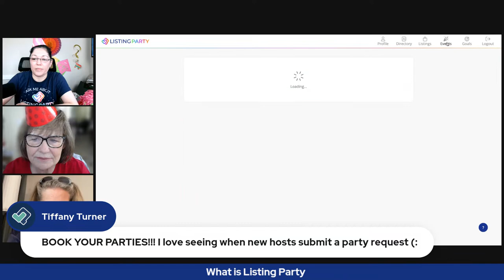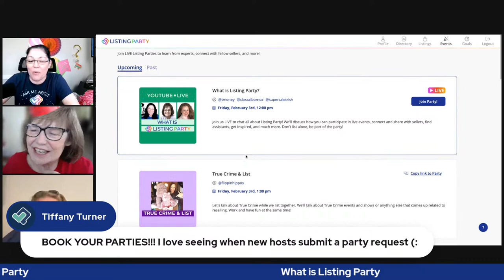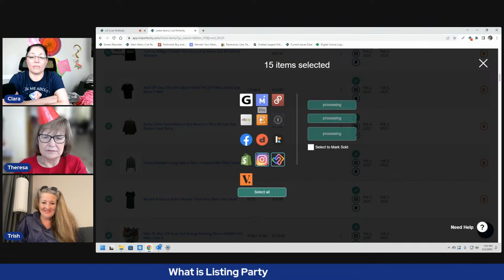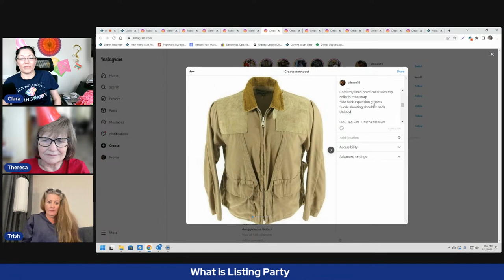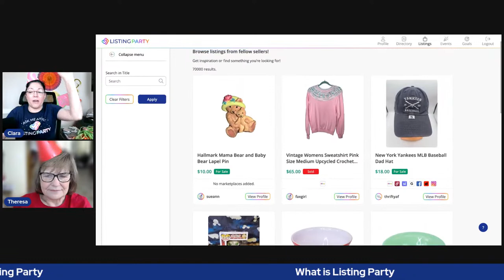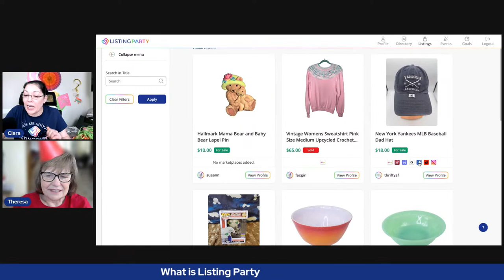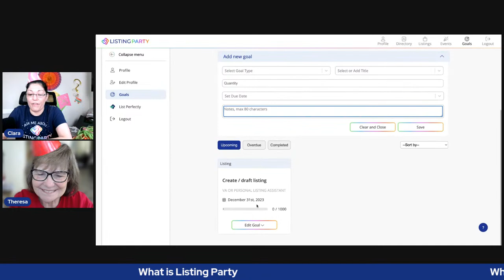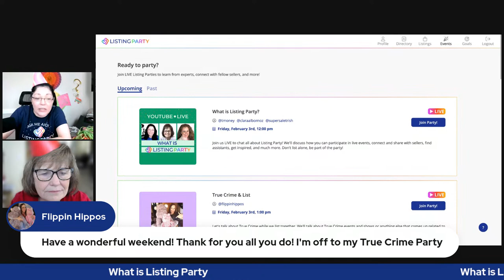What is Listing Party?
Join us LIVE to chat all about Listing Party! We're going to share all the scoop on the newest social platform for sellers, and talk about what you can gain from being a part of the Listing Party community! We'll discuss how you can participate in live events, connect and share with sellers, find assistants, get inspired, and much more. Don’t list alone, be part of the party!

What do you want to know about Listing Party? We will be taking all of your questions LIVE!

2:17 What is Listing Party
2:39 Theresa Cox Listing Party ambassador
5:12 What Listing Party means to Theresa Cox
6:34 A variety of Listing Parties
9:09 Listing Party is its own content and platform
10:17 Users are on all different levels
10:48 What does it look like to attend a Mastermind Class
13:16 See how other people meet their goals
14:30 Using research to enhance Listing Party & List Perfectly
17:00 What would you say to a new Listing Party user
17:58 Surround yourself with people who are like-minded
21:17 The mastermind call is everyday
22:40 Listing Party is a place to work with others
23:26 Theresa Cox & Listing 101
25:07 Getting advice from your peers
28:11 Listing 101 demo video
29:59 List Perfectly customer service
30:39 A member of tech on Listing 101 calls
32:29 Listing Perfectly members can host Listing Parties for free
33:25 Listing Party demo video
34:56 Videos capacity on platforms and more pictures
36:43 Get support from your peers
37:00 How to book your Listing Party
39:24 Stewart White Listing Party demo
41:32 Learning about others experiences to help your business
42:07 Consignment Chats demo video
45:00 Clara’s story about her family
45:48 Listing Party expansion and growth
46:42 Having conversations with people who understand
49:14 Retail Arbitrage and Clara’s Target story
50:50 Diversifying inventory and not changing prices
51:44 Recycling products to help the environment
53:10 Big businesses help small businesses with sourcing
55:39 Business & Pro Plan demo video
58:43 Listing feature in Listing Party
1:00:20 How to buy an item off Listing Party
1:01:20 Goals in Listing Party
1:04:03 How to join a Listing Party
1:04:53 List Perfectly giveaway

As seen in Forbes. List Perfectly ecommerce solutions helps you save time & sell more with truly unlimited tools! Crossposting, inventory management, analytics & more.

Growing your online reselling business is easier than ever with our seller tools: list faster with templates, crosslist and copy listings to all platforms, delist / relist, manage inventory, get powerful analytics, and much more! All plans include unlimited crossposts, listings, imports, templates and more for $0 extra!
Simple Plan - $29 / Month
Business Plan - $49 / Month
Pro Plan with PhotoRoom - $69 / Month
All plans are monthly subscriptions with no long term contracts or cancellation fees for more info.